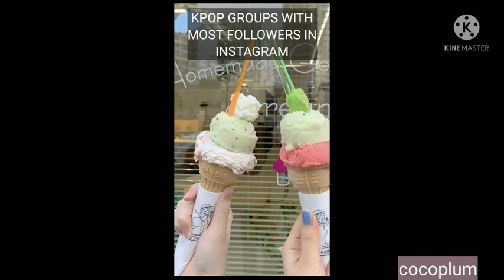KPOP GROUPS WITH MOST NUMBER OF FOLLOWERS OON INSTAGRAM